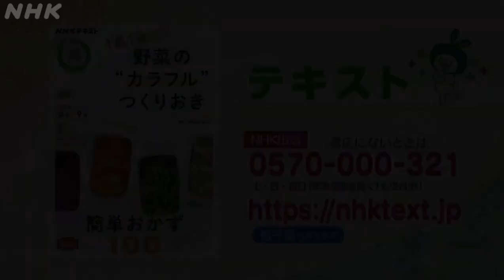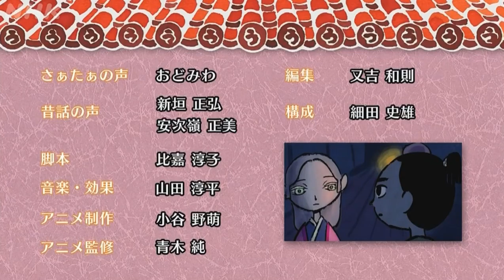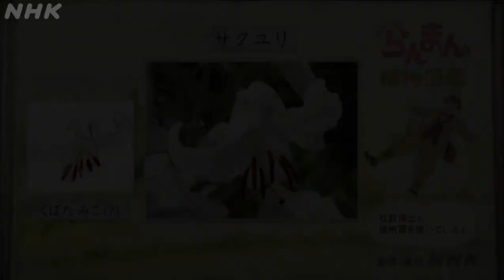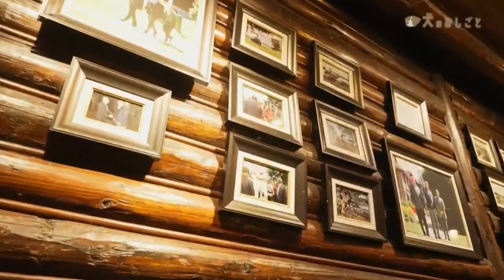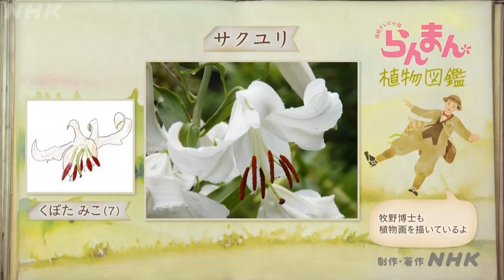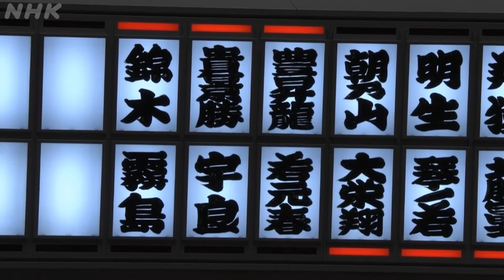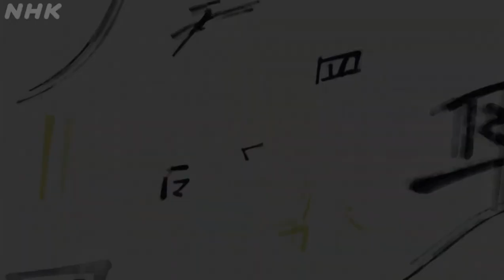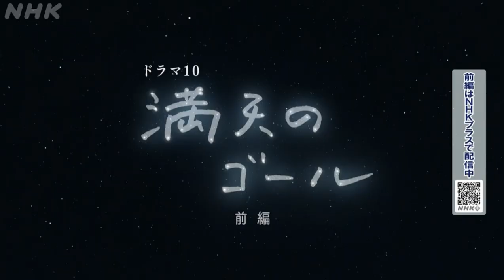NHK WORLD Premium Continuity - 19th September 2023